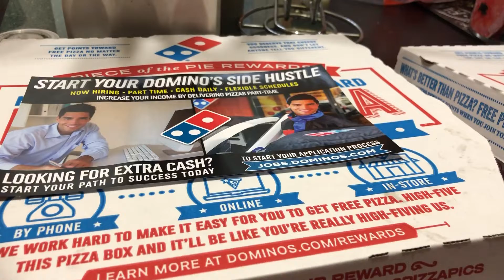Tortas y pizza 🍕